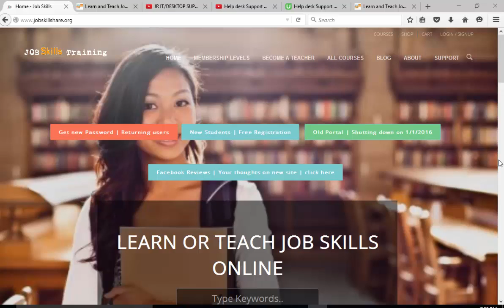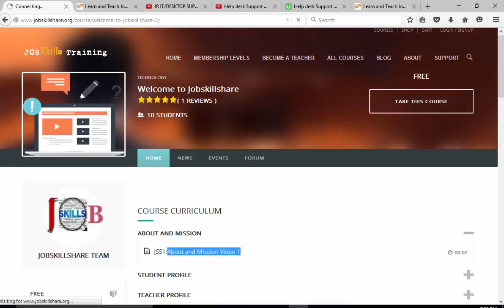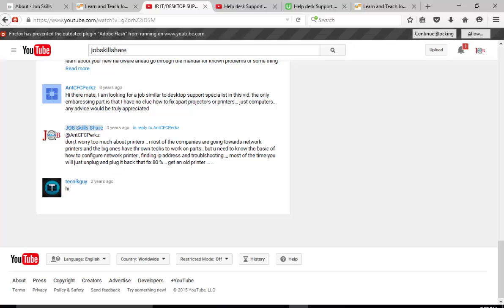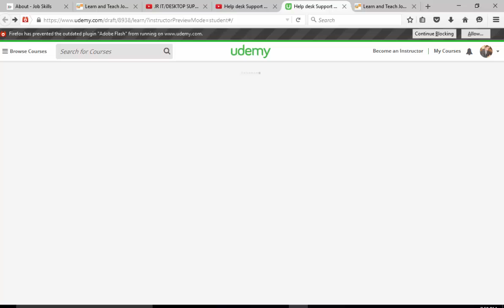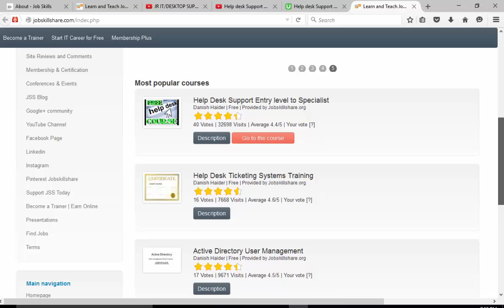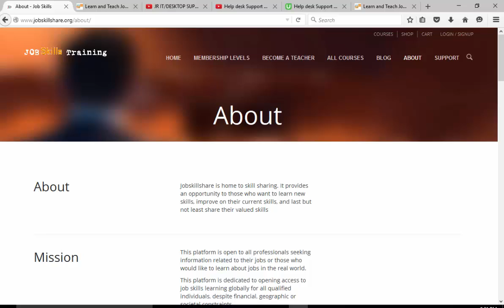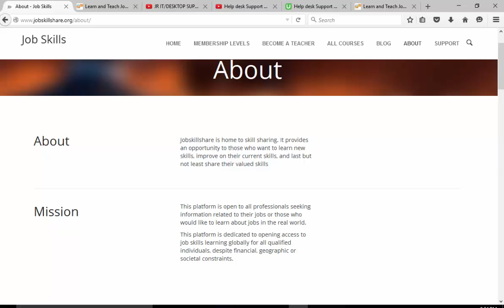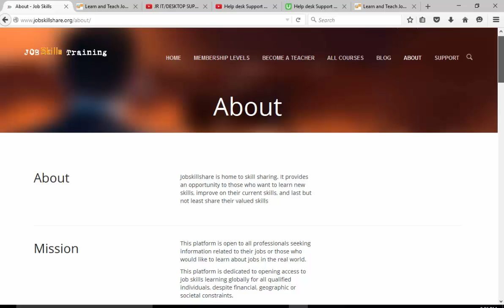Jobskillshare About and Mission